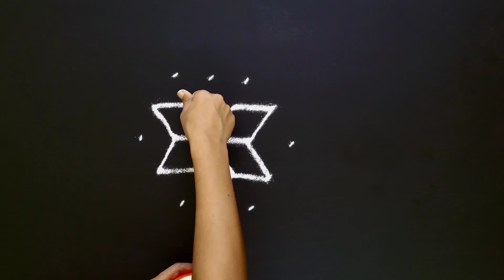colorful star kolam